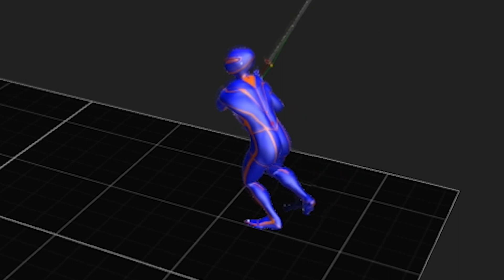Jordii and Blue do Mo-cap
First time in a Mo-cap suit with a fellow classmate, Blue. (He's the blue one)

We had an opportunity to have a go in the suits and came up with this little fight scene.
I added some SFX and terrible voice acting because there's no audio.